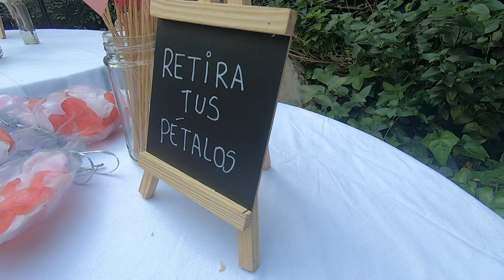MATRIMONIO PAOLA & ANDRÉS OCTUBRE 2021 HOTEL LAS ACACIAS DE VITACURA Highlights (MEJORES MOMENTOS)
MATRIMONIO PAOLA & ANDRES OCTUBRE 2021 HOTEL LAS ACACIAS DE VITACURA
Highlights
MEJORES MOMENTOS
best moments (( ))
Videographer & edit filmaker

Este video es una pequeña muestra de lo vivido en su matrimonio. Risas, alegrías, baile y muchas cosas más que sucedieron al ritmo del amor!!!
Gracias totales!
Con cariño
Karla & Cristóbal (Gatito)

Con todo nuestro cariño y afecto
Karla & Cristóbal
Canción : Coldplay - Every Teardrop Is A Waterfall
Exclusivo Hotel Boutique ecológico de turismo y eventos